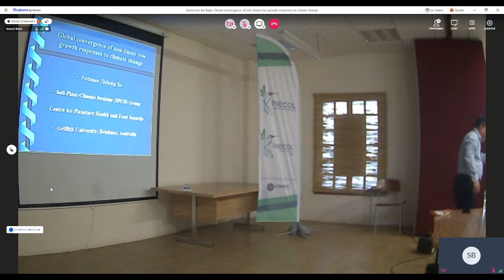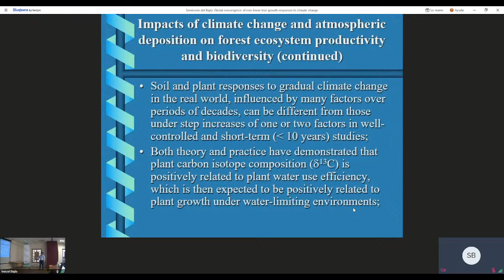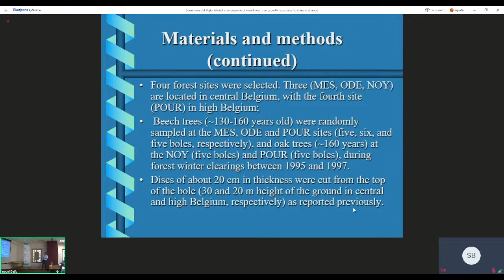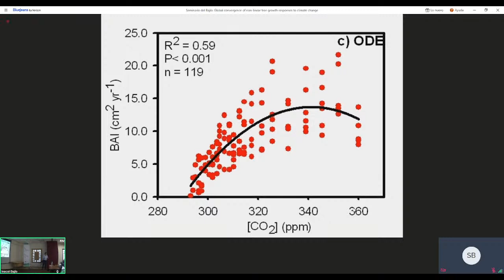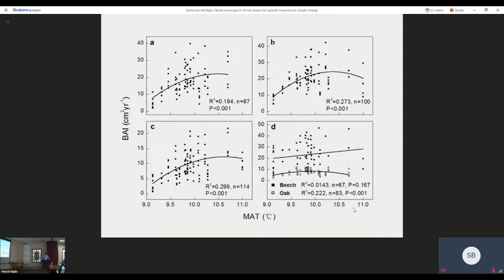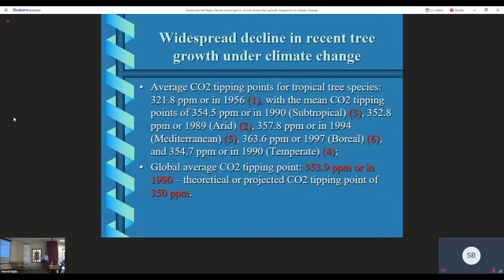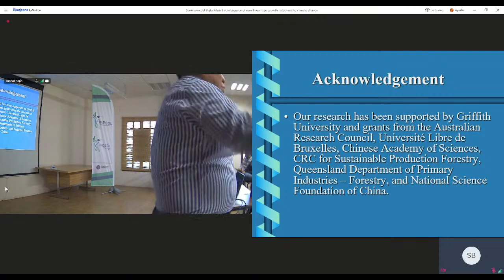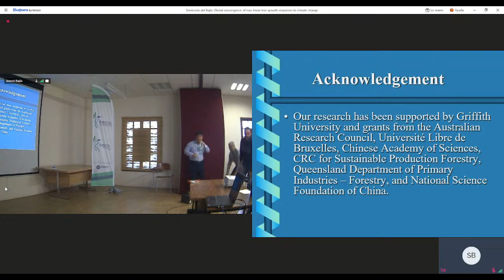Seminarios del Bajío, Red de Diversidad Biológica del Occidente Mexicano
Global convergence of non-linear tree growth responses to climate change

Zhihong Xu

Soil-Plant-Climate System Group, Centre for Planetary Health and Food Security

School of Environment and Science, Griffith University, Nathan, Brisbane, Australia

Abstract

Tree water use efficiency (WUE) has increased globally in the past 150 years, but this has not been translated into global increases in tree growth consistently in space and time. Complex and dynamic forest ecosystems would respond non-linearly to climate change with multiple factors over a long period, and can have tipping points or critical boundaries / thresholds at which a sudden shift to a contrasting dynamic regime might occur. However, prediction of such critical points / thresholds before they are being reached is extremely difficult. Indeed, our comprehensive studies undertaken in the last 15 years (mostly unpublished) have shown for the first time that long-term tree growth of beech and oak in temperate central Europe (Belgium) responded non-linearly to rising atmospheric carbon (C) dioxide (CO2) and water (H2O) limitation. This is due to the increasing mean annual temperature and decreasing summer rainfall during 1840s–1990s. It is the initial CO2 fertilisation and then warming-induced water limitation that control tree growth under climate change. This would result in decreased forest CO2 assimilation and increasing atmospheric CO2, leading to accelerated global warming and increasing water limitation. We have tested the CO2 fertilisation - warming-induced water limitation model globally, and our exciting major findings (unpublished) have highlighted that there is a widespread decline in tree growth beyond the tipping points of atmospheric CO2: average atmospheric CO2 tipping point at 321.8 ppm or reached in ca. 1956 for tropical tree species, with the corresponding mean tipping points of 357.8 ppm or 1994 (Mediterranean), 354.7 ppm or 1990 (temperate), 352.8 ppm or 1989 (arid), 354.5 ppm or 1990 (subtropical) and 363.5 ppm or 1996 (boreal). It is interesting to note that the atmospheric CO2 tipping points for a given biome (such as temperate) would be influenced by both biotic (e.g. tree species and age) and abiotic factors (e.g. water and N availability), but there is a global convergence of atmospheric CO2 tipping point at 353.9 ppm or in 1990, which is surprisingly close to the theoretical or model-predicted atmospheric CO2 tipping point of 350 ppm.